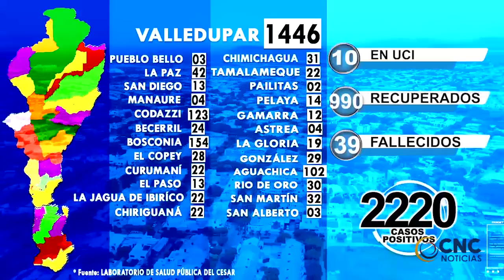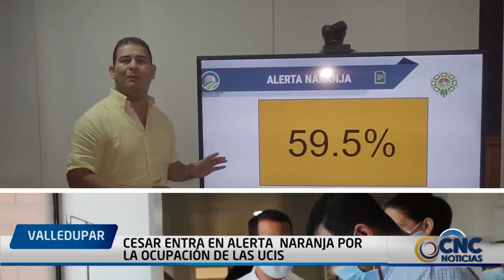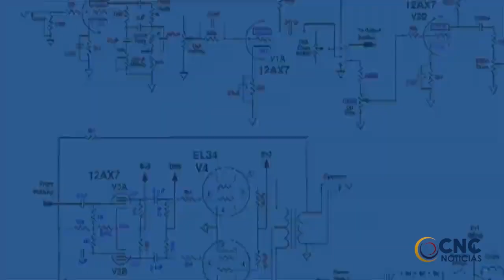En agosto se espera el pico más alto de la pandemia en el Cesar.